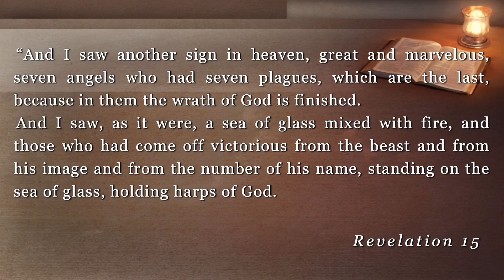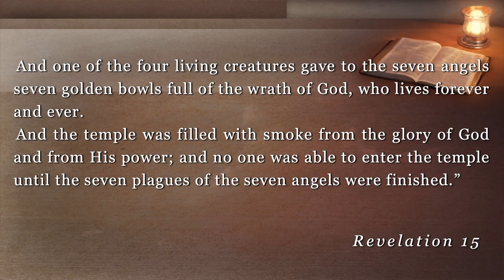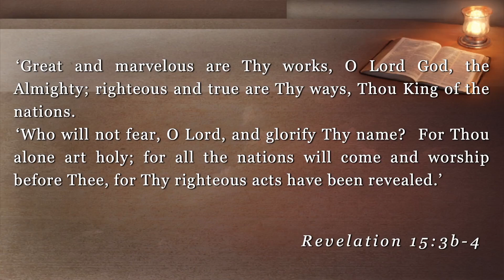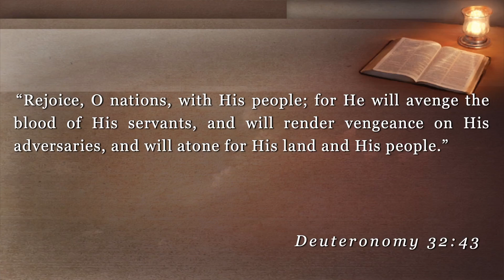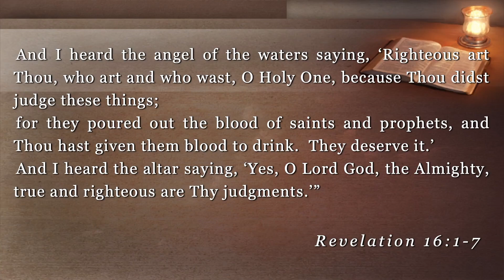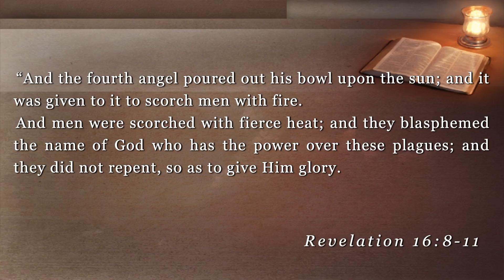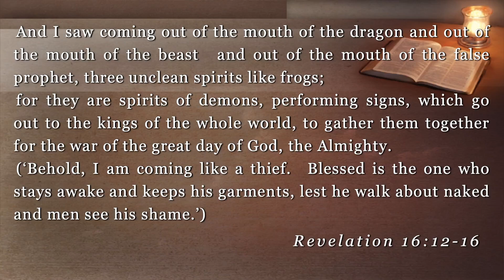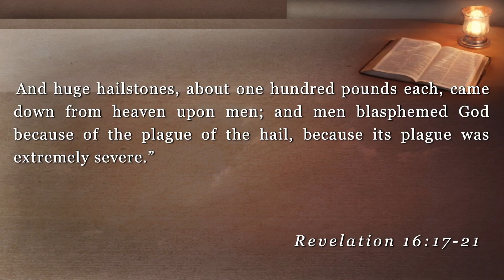The Wrath of God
Justice demands that God act in the face of sin... and act He does.